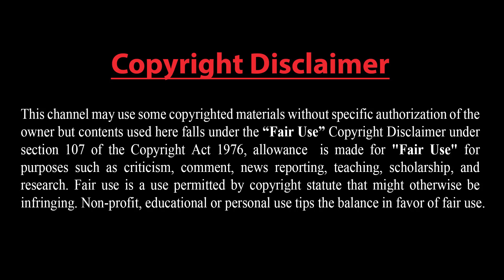অবশেষে ওয়াগনার গ্রুপ ধ্বংস: অস্ত্র সমর্পণের প্রক্রিয়া শুরু।। পুতিনের আশ্বাস, প্রতিশ্রুতি পূরণ হবে।।